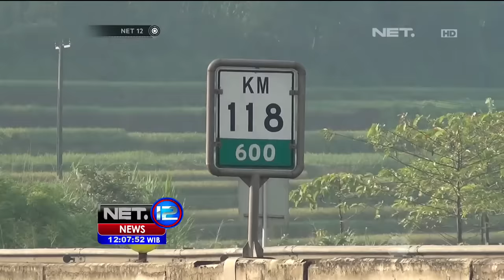Longsor Terjang Jalan Tol Cipularang, Lalu Lintas Lumpuh - NET12